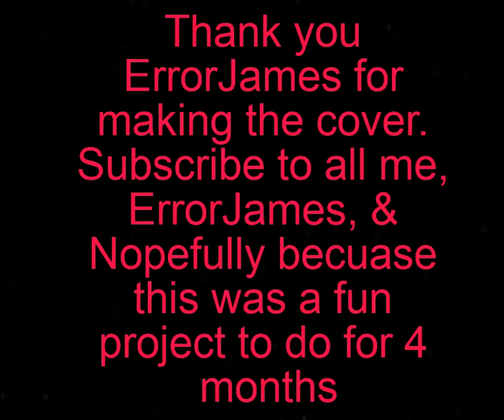War!!! (Triple trouble cover/remix)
Thank you so much ErrorJames for the amazing cover from back in April of this year. It took me that long to make all the art. @MD-gx3xh also contribute in this project by making his own visuals so go check them out on @MD-gx3xh

Roles of the cover
Boyfriend replaced with SM 451 (Me)
Tail.exe replaced with Shy (Nopefully's character/Sans AU)
Knuckles.exe replaced with Error101 (ErrorJames OC/Sans AU)
Dr. Robotnik/Eggman.exe replaced with Hiro and Virus (Nopefully's characters)
Xenophase replaced with Salvator (The dark creating that is using my body)
KingDmind (Just there) (Own by HAL laboratory INC. and Nintendo) I just like using KingDmind.
Wookami (Just there) (My UwU character)

Go check out some other covers on this channel